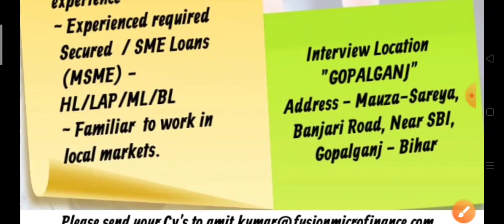Today Latest news job vacancy || Fresher & Experience Student Apply Now 👈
Welcome to S K success point

Female & Male 💥 12'th Pass Student Latest job requirement 2023. Latest job vacancy 2023

💥Tags💥

 PERMANENT Job For Data Entry operator
Fild officer job in Bank
Bank Job 12'th pass fresher Student
Latest new job vacancy 2022
12th Pass Job For Freshers Teleperformance Hiring 2022
 Latest Recruitment job for 12th pass
12th pass Latest Vacancy
12th job 2022
12th pass Recruitment
Bharat indusland Bank job
Bharat industrial Bank job requirement video 2022
Share microfine job vacancy
Teleperformance work from home Teleperformance 12th pass job
S k success point
S k success point work from home work from home job for 12th pass students.

       💥Hashtags💥